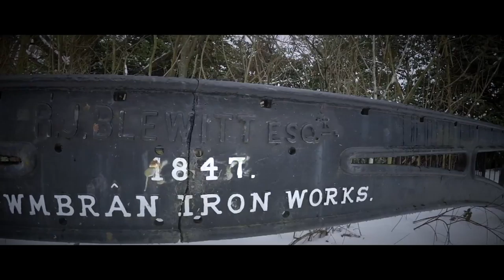Cinematic Cwmbran Snow 2018...Its all about the B-Roll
So the Beast from the East has been and gone. We survived but need a few essentials from the shops why not shoot a movie on the way...
Used a Gopro Hero 5 on a feiyu G5 stabilizer and my Mavic Pro for the majority of the filming...